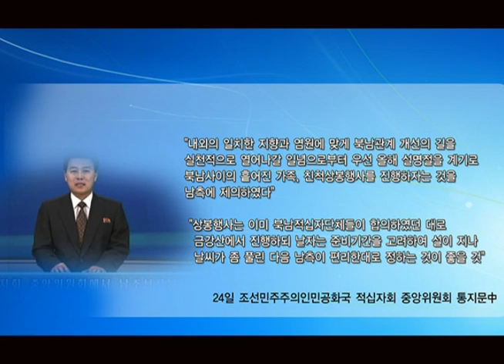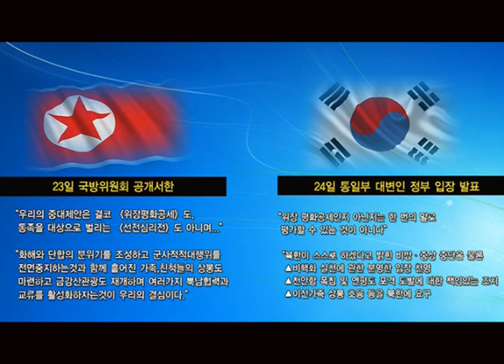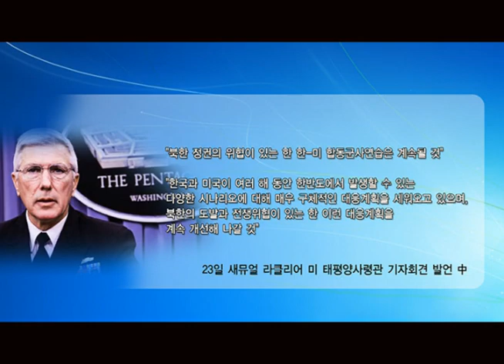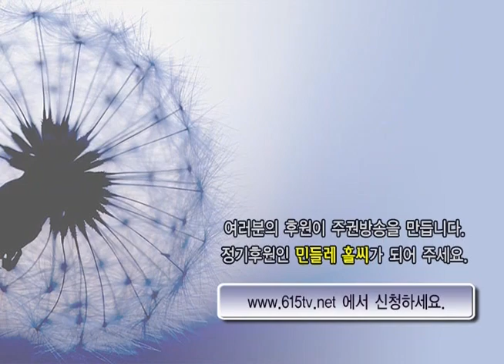채널615 197회 이산가족 상봉 누가 가로막는가?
정부가 이산가족 상봉행사를 위한 실무접촉을 29일 진행하자고 제안했으나 북한이 28일 저녁까지 아무런 답변도 하지 않아 사실상 실무접촉이 무산됐다. .

북한이 실무접촉 제안에 응답하지 않은 것은 28일 실시한 서북도서 해상 사격훈련 때문으로 보인다.

채널615 197회에서는 이산가족상봉 추진에 대한 남북의 제안 과정과 새해 들어 계속된 북한의 남북관계 개선요구에 대한 한국과 미국의 입장 그리고 서북도 해상 사격훈련의 숨은 의도를 짚어보았다.